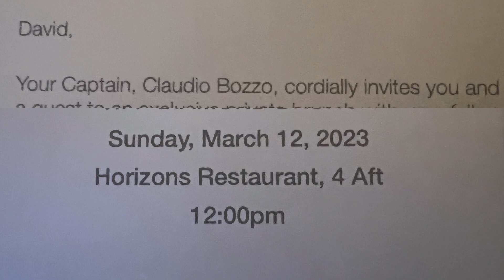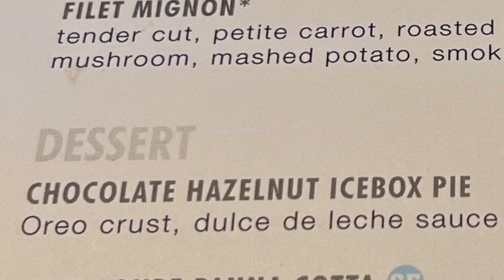😀Day 2 Review | First Sea Day | cruisingtoloseweight | carnivalvista 🏝️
Join me as I cruise and share my daily progress in the search to the answer, can you lose weight on a cruise ship.

I will go over the previous days activities and share the next morning’s vitals and weigh ins with you on a daily basis when I am on a cruise.

My goal?

My secret?

Dave

Cabin tour #

?sub confirmation=1

Cruise
Cruise news
Healthy foods
Main dining
Lose weight
Dieting
Dieting on a cruise
Healthy meals
Healthy cruise meals
Smart meals on a cruise
Wise choices on a cruise ship

Lido Buffet
Guys burger joint
Mongolian Wok
Comfort kitchen
Guys pig and anchor smokehouse
Pasta Bella pasta bar
Chocolate extravaganza
Sea day brunch
Blue Iguana cantina
Omelette station
Green eggs and ham breakfast
Chefs table
Bonsai sushi
Seafood shack
The chefs art steakhouse
Steakhouse 555
Late risers Buffett
Chefs choice Mexican
Pizzeria del Capitano
Carnival deli
Swirls soft serve and fro yo
Swirls